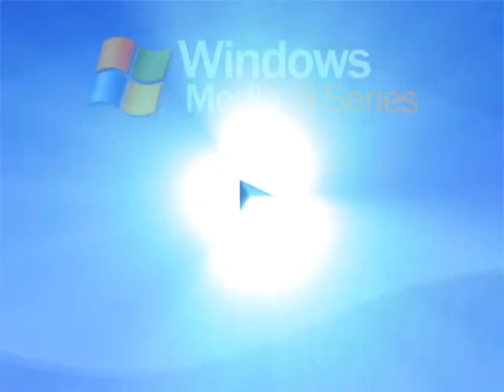Windows Media Sample Effects (CTV Original Programming Effects)